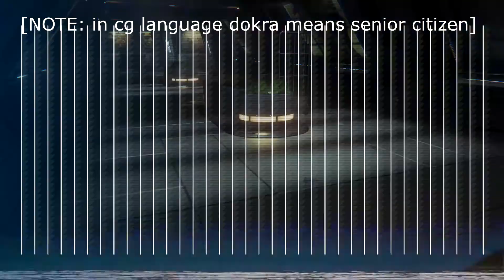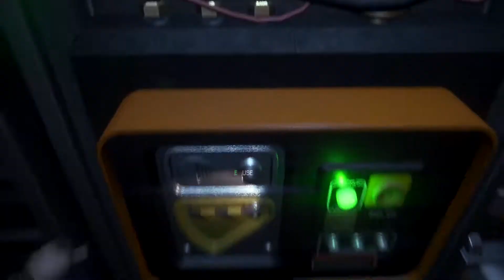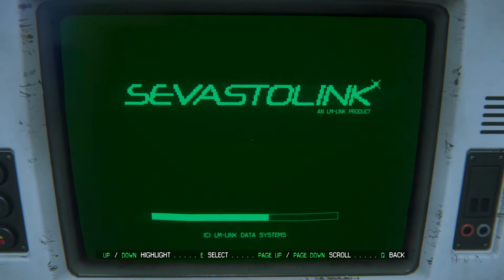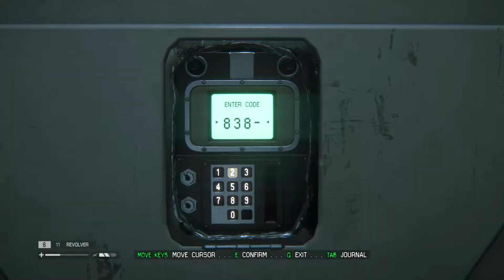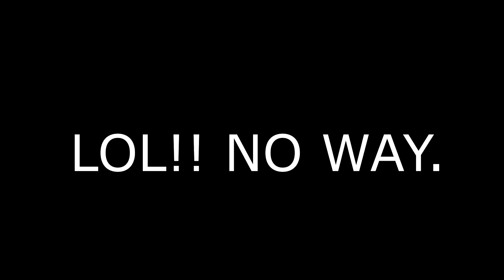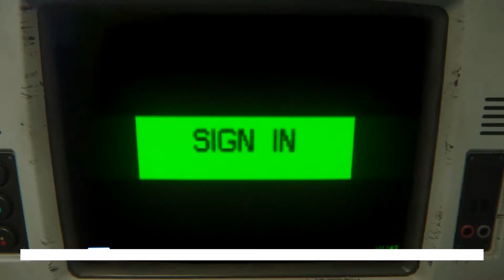BULLYING ANDROIDS FOR STRAIGHT 33 MINUTES || ALIEN ISOLATION #10 || hindi gameplay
now i can easily beat them this androids without breaking a sweat.😁

specs
Mic:usb mic
Headphone: kotion 1800 each
Monitor:lg 22"inch
Processor:amd ryzen 3400 g
Ram:2666hz crucial ballistics
Graphic card: raedon rx 570
Keyboard and mouse: zebronics rgb.
Power supply: 550w antec atom.